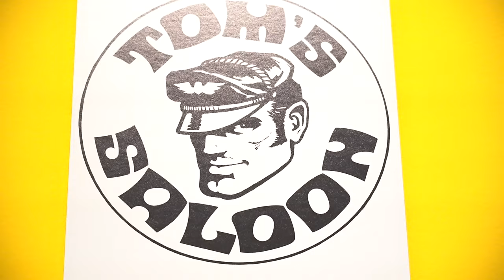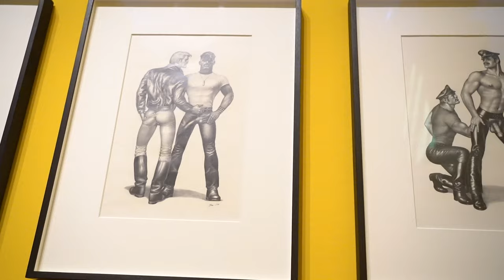TOM OF FINLAND - Made in Germany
In diesem Video gibt der internationale Fotograf Henning von Berg ('Tom of Finland Foundation' Liaison) für den Vlog auf queer.de viele Informationen über Tom of Finland und die Ausstellung "Made in Germany", die noch bis zum 19. Dezember in der Berliner Galerie Judin stattfindet.